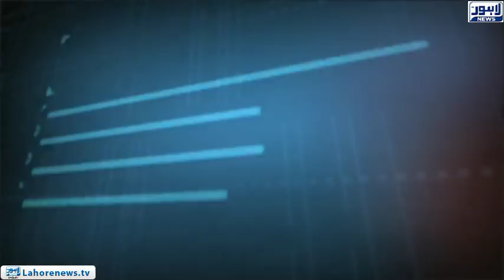Tamasha Episode 509 - Part 1